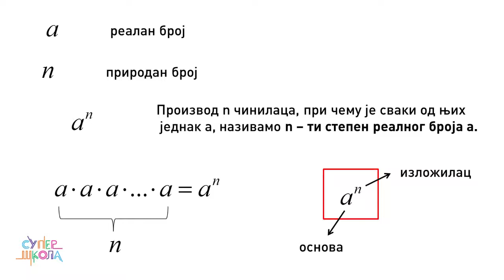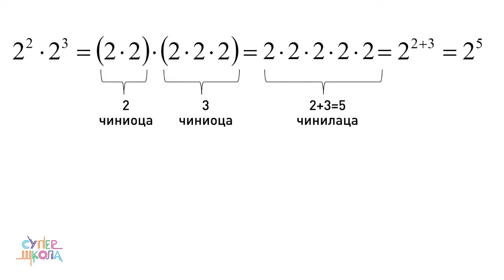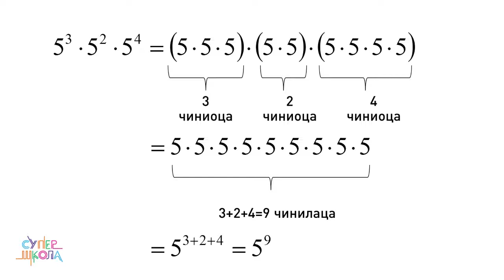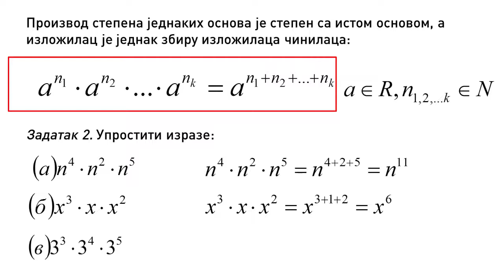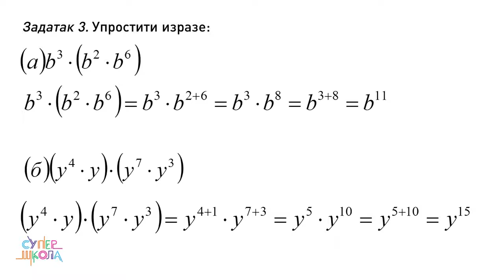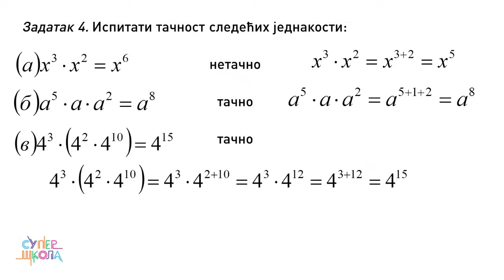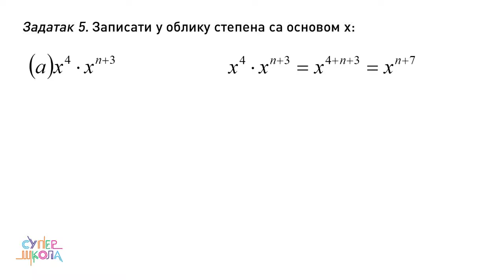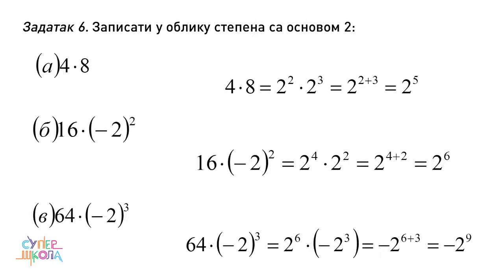Množenje stepena jednakih osnova - Matematika za 7. razred (#20) | SuperŠkola